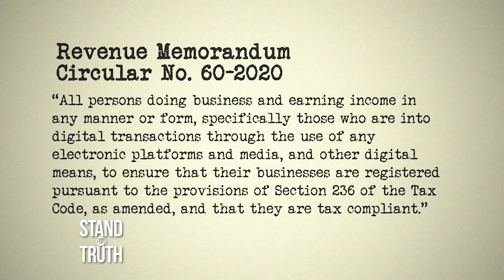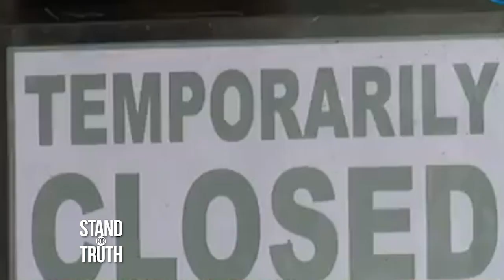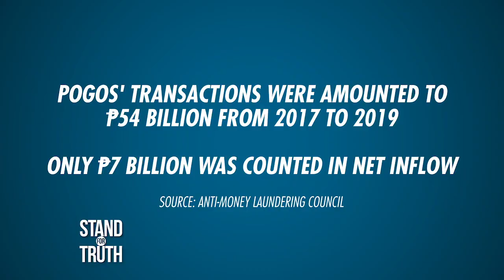Stand for Truth: Mas mabigat na tax sa POGO kaysa online seller, posible nga ba?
Patawan ng mas mabigat na tax ang Philippine Offshore Gaming Operators (POGO) sa halip na small-time online sellers! ‘Yan ang iminungkahi ni Senate Majority Leader Miguel Zubiri matapos ang anunsiyo ng BIR na kailangan nang magrehistro ng online sellers para sa naka-ambang pagpataw ng buwis dito. Posible nga ba ito? Panoorin ang video!